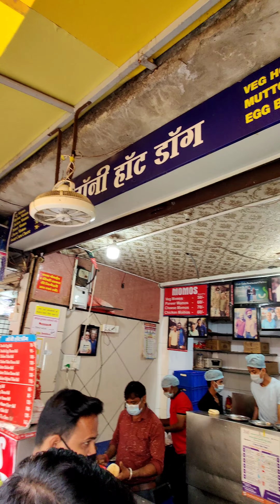1000-/ Hot Dog in one day 😍🔥😳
The most humble person I've ever met ❤️